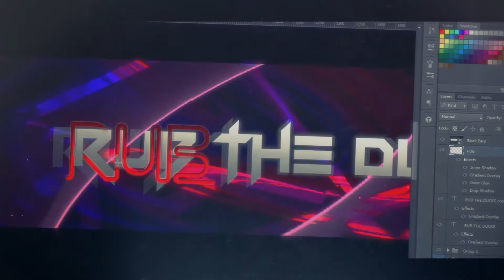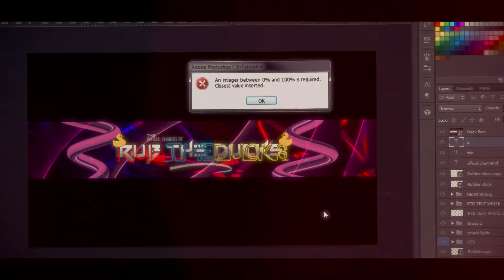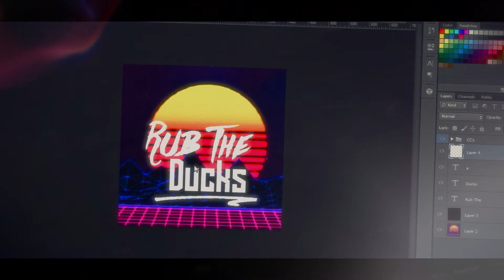YouTube Channel *Revamp* - |SPEED ART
Rub The Ducks' Socials

Also add me on snapchat if you want - @quantum_candy

---Music Used---

Hmu on twitter if you want a *free* banner or design.